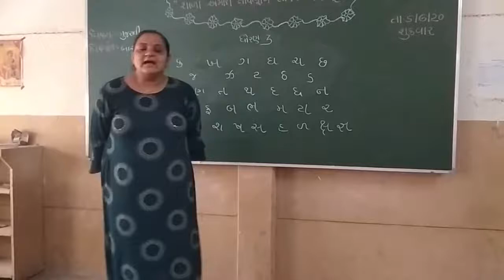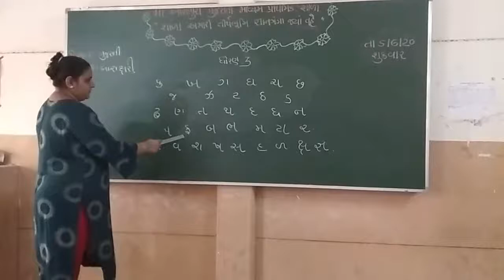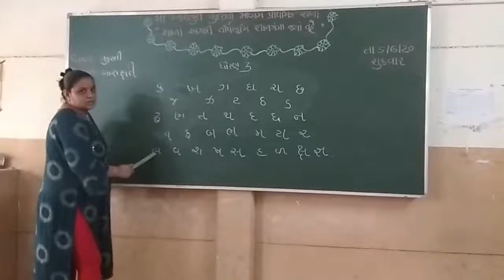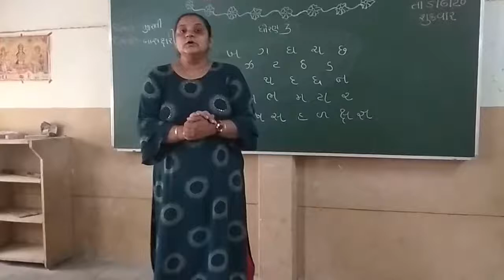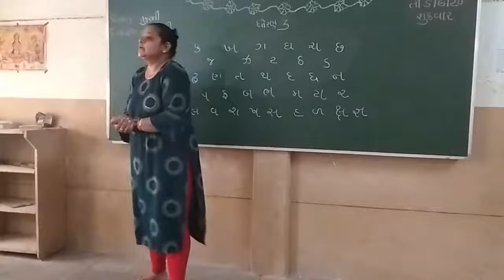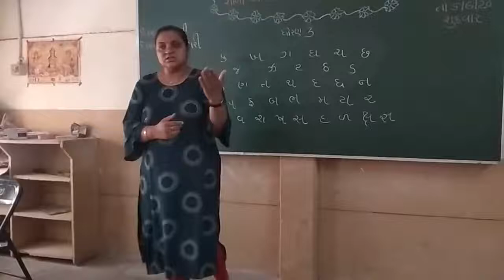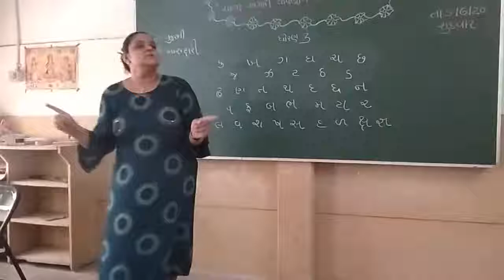3 GM GUJRATI BASIC ક TO જ્ઞ BHAKTI GOR